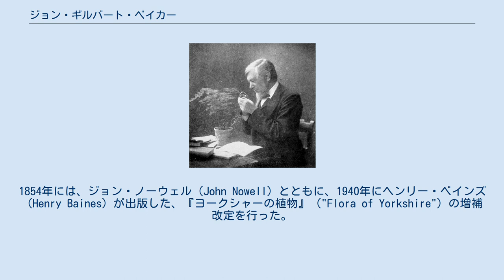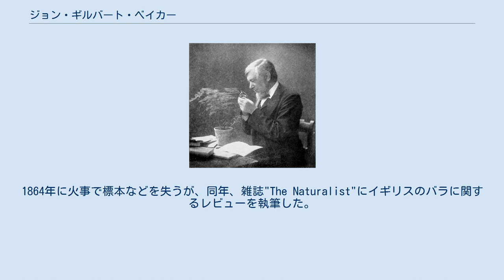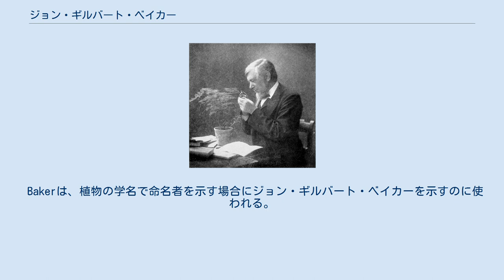ジョン・ギルバート・ベイカー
ヴィクトリア名誉メダル_(園芸)_受賞者
John Gilbert Baker（1906年） ジョン・ギルバート・ベイカー（John Gilbert Baker、1834年1月13日 - 1920年8月16日）は、イギリスの植物学者である。
 ヨークシャー州のギズボロー（Guisborough）で衣類や食品の商店主の息子に生まれた。
14歳でクエーカー教徒の学校を卒業すると、家族の仕事を手伝った。
12歳の頃から植物採集を始め、1849年に植物学雑誌"The Phytologist" に短い記事を書いた。
1854年には、ジョン・ノーウェル（John Nowell）とともに、1940年にヘンリー・ベインズ（Henry Baines）が出版した、『ヨークシャーの植物』（"Flora of Yorkshire"）の増補改定を行った。
 ロンドン植物学会が植物交換会の開催を中止した時、ベイカーは所属するサークス博物協会が、交換会開催の継続を主張し、1859年からサークス植物交換クラブの事務長、学芸員となった。
本格的な著作として、"North Yorkshire: Studies of its Botany, Geology, Climate and Physical Geography" を1863年に出版した。
1864年に火事で標本などを失うが、同年、雑誌"The Naturalist"にイギリスのバラに関するレビューを執筆した。
その後も "Journal of Botany, British and Foreign"などに論文を執筆した。
 1866年から1890年の間、王立植物園（キューガーデン）の栽培園の助手などで働いた後、学芸員になり、1899年まで続けた。
1866年にロンドン・リンネ協会の会員となり、2度、副会長を務めた。
1899年にはリンネ・メダルを受賞した。
1878年に王立協会のフェローに選ばれた。
1907年にヴィクトリア・メダルを受勲した。
1919年にリーズ大学から名誉博士号を受けた。
 ヤドリギ科のバケレラ属（Bakerella）などに献名されている。
 息子のエドモンド・ギルバート・ベイカーも植物学者となった。
 Bakerは、植物の学名で命名者を示す場合にジョン・ギルバート・ベイカーを示すのに使われる。